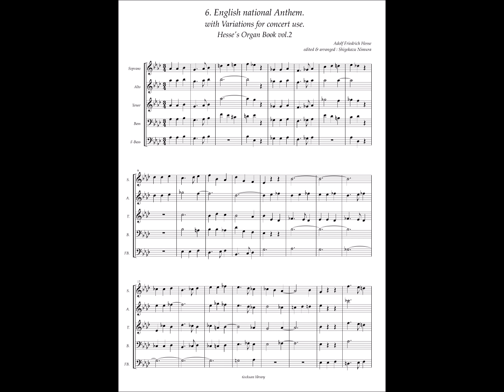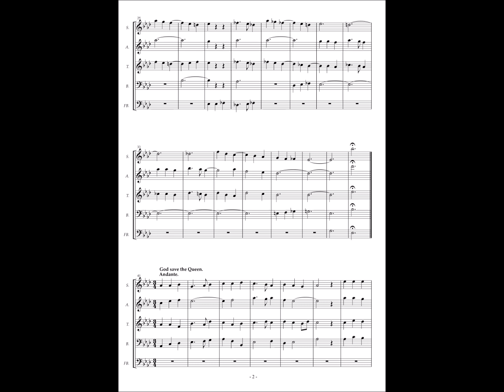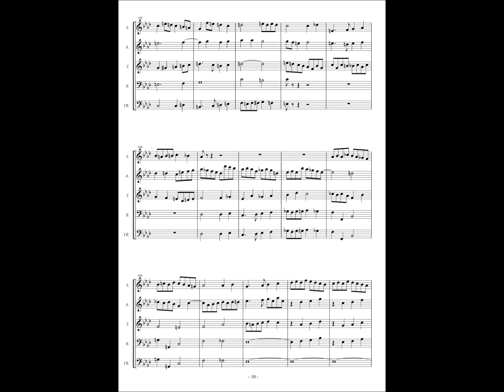Adolf Friedrich Hesse, Hesse's Organ book vol.2 No.6 English Anthem with Variations for concert use